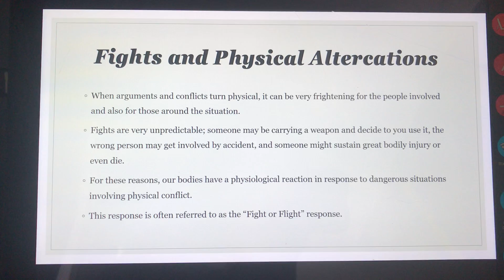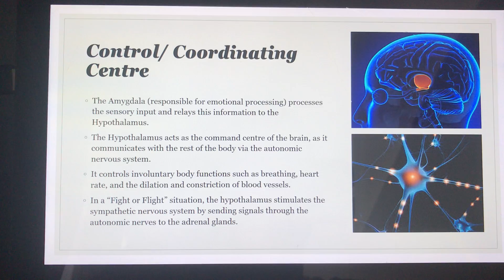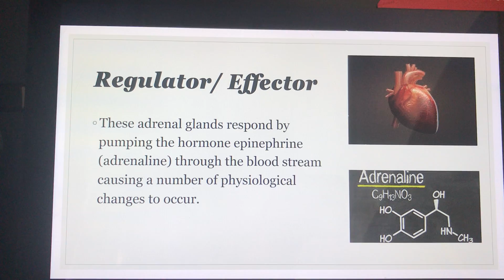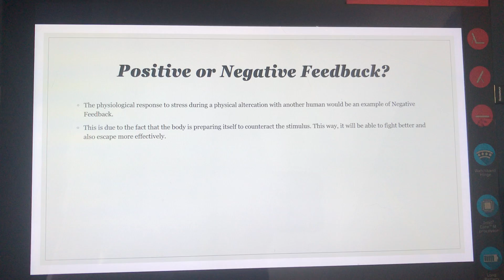Homeostasis CPT: Question #2